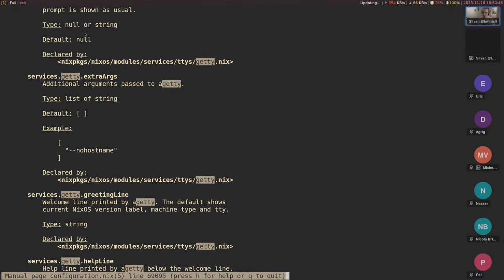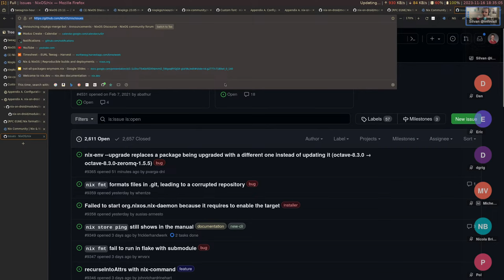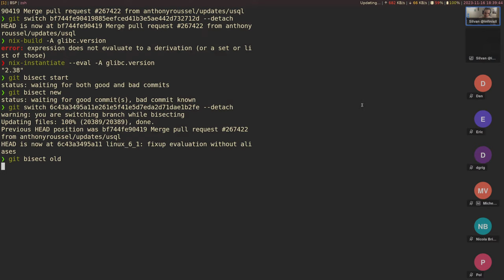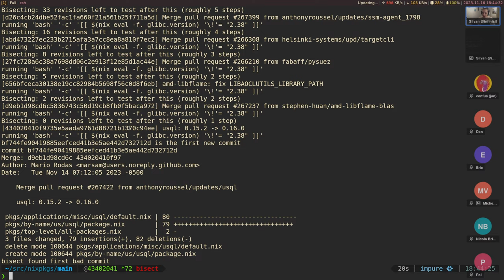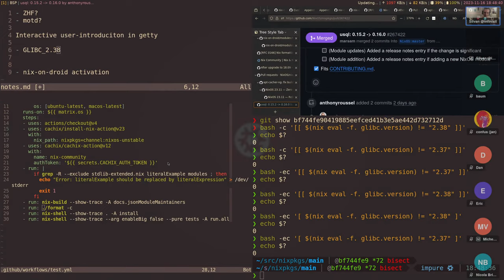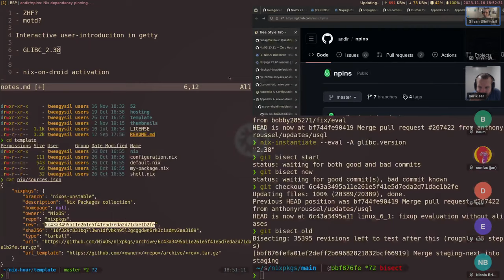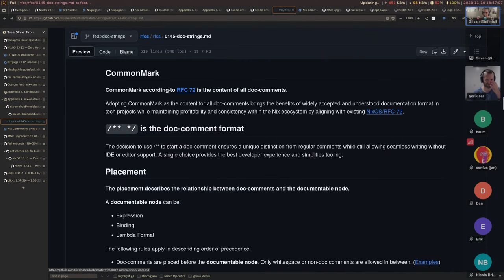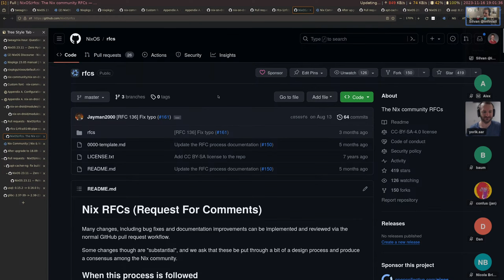The Nix Hour #52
Join the unrecorded meeting in the first 30 minutes to ask questions
The stream will only run in the second 30 minutes.

The Nix Hour is an open beginner-oriented Q&A-style lecture on Nix, where you can bring your questions and we’ll answer them with more context, examples, alternatives, tradeoffs and related topics.